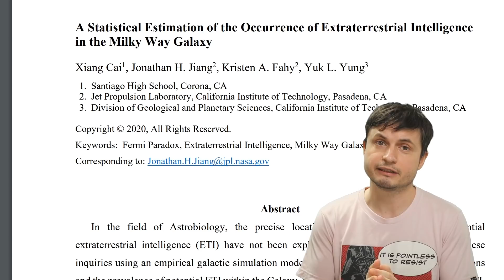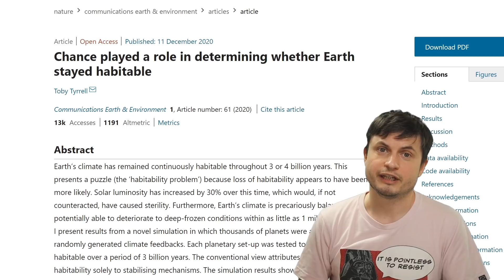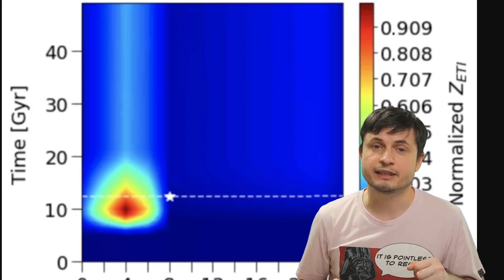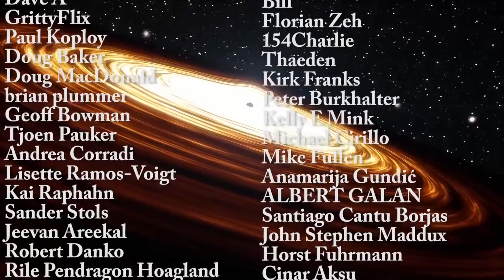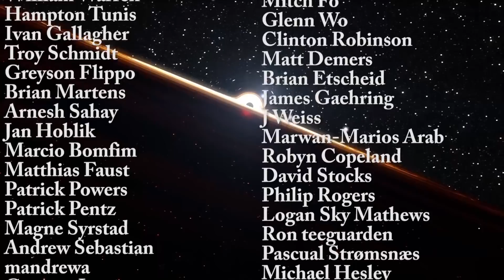Potential Resolution of Fermi's Paradox: Wrong Place, Wrong Time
Hello and welcome! My name is Anton and in this video, we will talk about an intriguing study that tries to solve the Fermi's paradox and figure out where all of the extraterrestrial intelligences are.

1GFiTKxWyEjAjZv4vsNtWTUmL53HgXBuvu